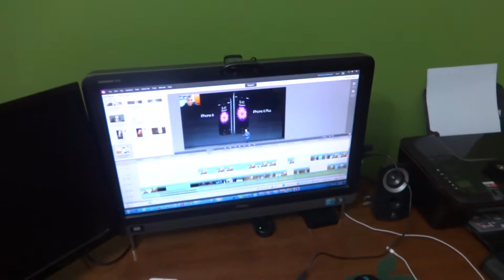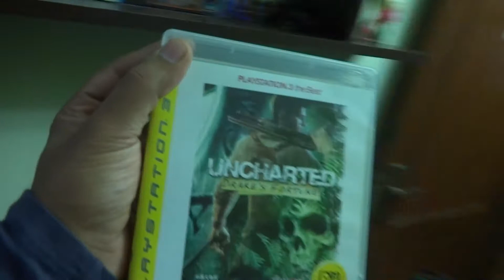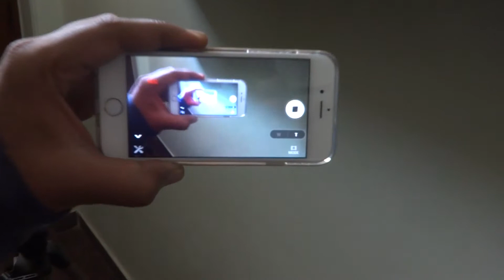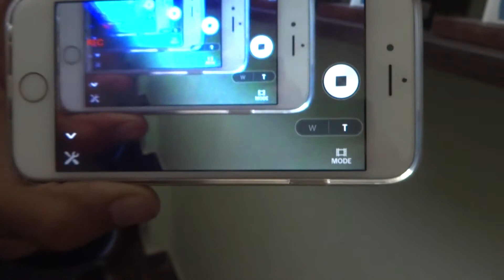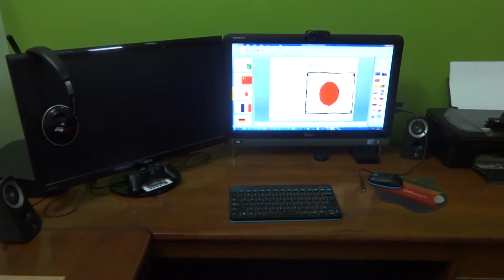Call of Duty : Advanced Warfare - Bring it ON!!! - Vlog#45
Watch me spending my weekend in this vlog. Looking forward to Call of Duty : Advanced Warfare this week.

Use our Amazon links to give us credit ... it will help us a lot in bringing more content for you ... thank you.

USA Viewers

Follow us on these social networks...